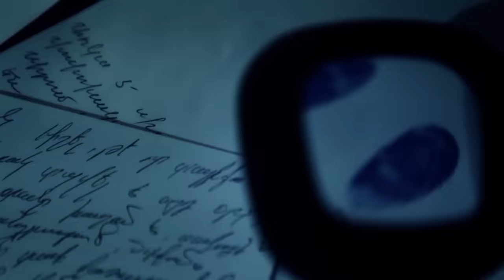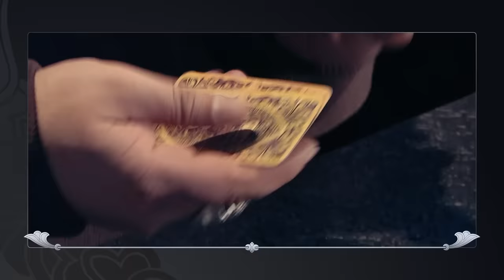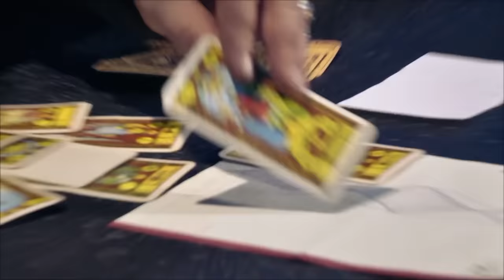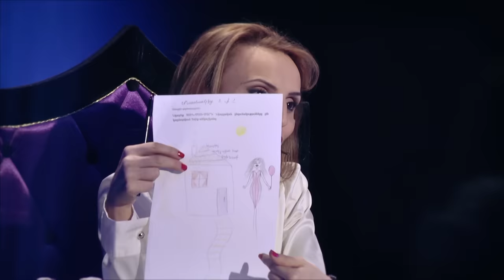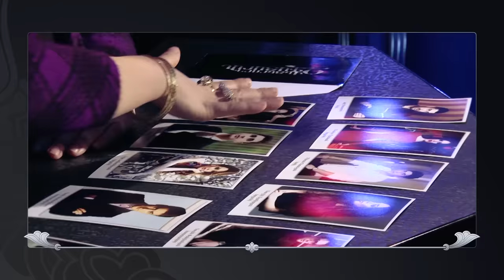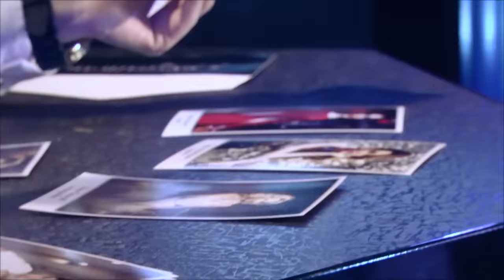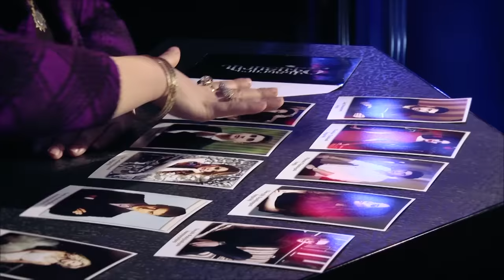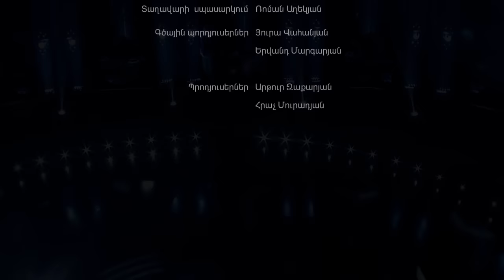Anahit Simonyan / Vecerord Zgayaran 15.05.2015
ՎԵՑԵՐՈՐԴ ԶԳԱՅԱՐԱՆ - Անահիտ Սիմոնյան